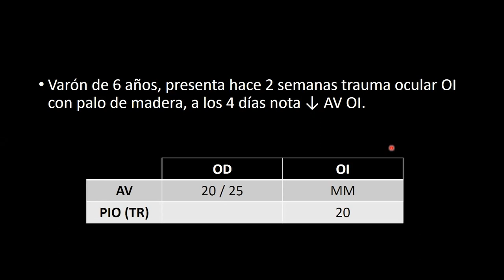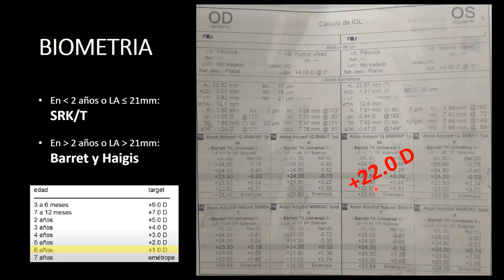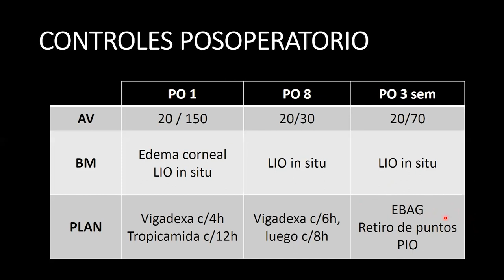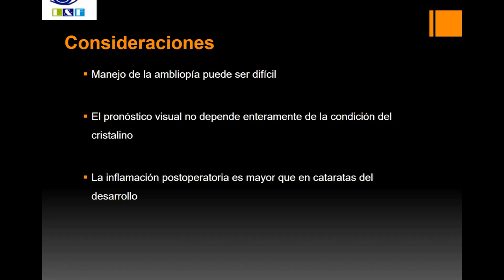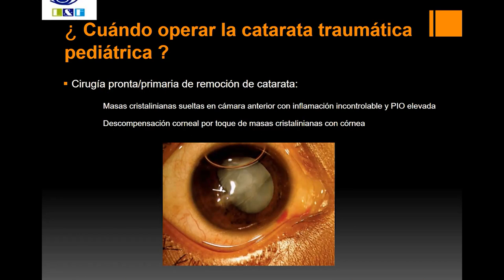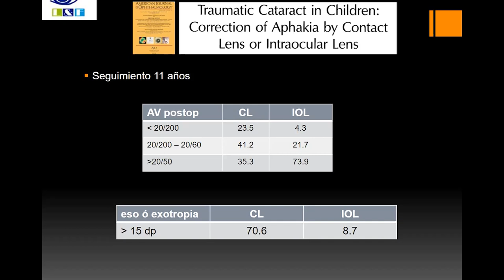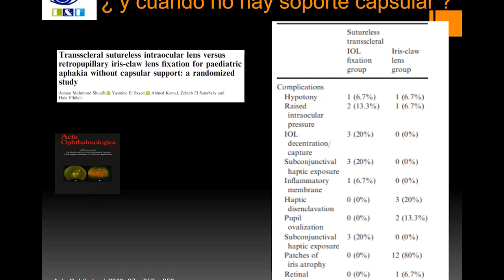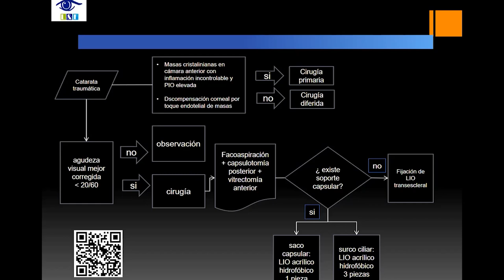VIGÉSIMO SEGUNDO DÍA CURSO INTERNACIONAL DE OFTALMOLOGÍA PEDIÁTRICA Y ESTRABISMO 29-11-23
CATARATA TRAUMÁTICA PEDIÁTRICA